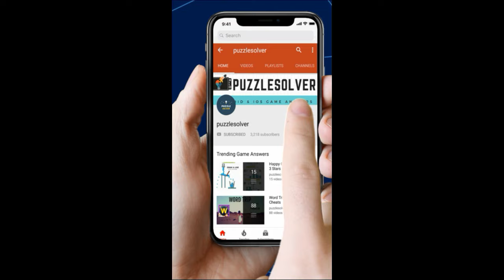Amaze Level 347 Walkthrough